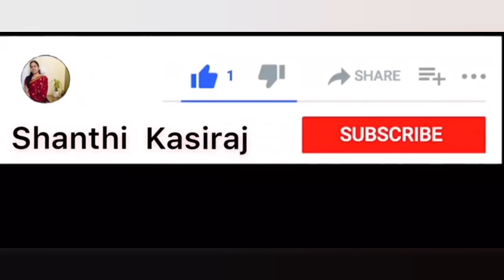Day 06 | 30 Days Challenge | 30 min Upper body workout | Beginner level | சேர்ந்து செய்யலாம் வாங்க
Day 06  of 30 Days Challenge . 30 min Upper body workout for Beginner level . Arms,Shoulders,Chest,Back workout .
சேர்ந்து செய்யலாம் வாங்க